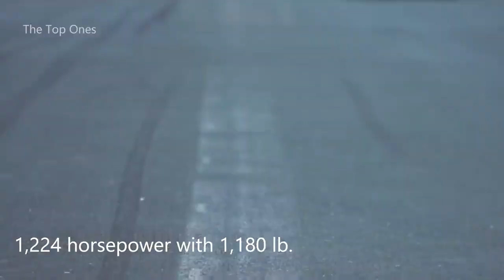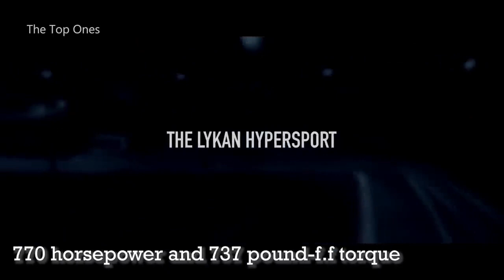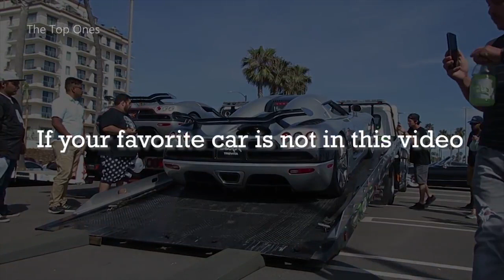10 Fastest Cars in the World by 2020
10 Street Legal Cars with the Highest Top Speeds

THE TOP TEN

1)This video has no negative impact on the original works (It would actually be positive for them)

2)I only used bits and pieces of videos to get the point across where necessary.